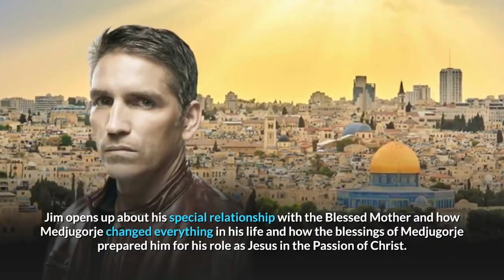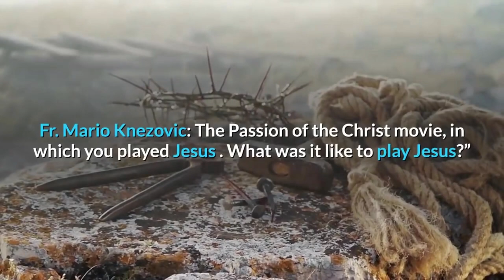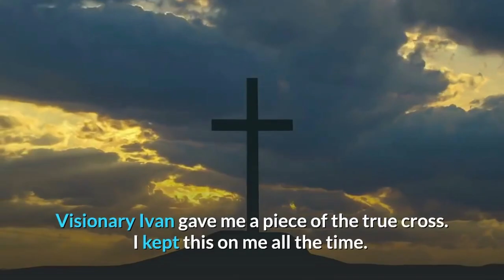MEDJUGORJE: SATAN WANTED TO TAKE JIM CAVIESEL BUT MARY PROTECTED HIM - Secret pocket for Cross Relic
This interview with Jim Caveisel  was conducted by Fr. Mario Knezovic for Radio “Mir”.
Jim opens up about his special relationship with the Blessed Mother and how Medjugorje changed everything in his life and how the blessings of Medjugorje prepared him for his role as Jesus in the Passion of Christ. Fr. Mario Knezovic: How did you hear about Medjugorje and what does Medjugorje signify for you?

Jim: I first heard about Medjugorje many years ago but it was not  at the center of my life. Then my wife went to visit  Medjugorje and afterwards she asked me to meet Ivan Dragicevic, one of the visionaries. I met with Ivan in Ireland a couple of times while I was filming a movie there.   And during our visits I also witnessed him during an apparition. During that moment  I felt a physical presence.

Afterwards,  Ivan told me two things that really hit me: “Jim, man always makes time for what he loves”, and “The reason man does not make time for God is that he does not love God”. Then, he talked to me about praying from the heart. That became like a beginning of a mission for me – to always pray from my heart.  Medjugorje has taught me about prayer. I pray for the peace in the world, I pray for my family and I pray that God may continue to make me follow him, to make me a better catholic and a good husband.  I pray that we are open to wherever Mary is leading us, and that in all the places where we go and to the people that we meet around the world, we may bring these messages.

Fr. Mario Knezovic: The Passion of the Christ movie, in which you played Jesus .  What was it like to play Jesus?”
Jim: The catharsis for me to play this role was through Medjugorje, through Blessed Mother. In preparation, I used all that Medjugorje taught me. During the filming, Mel Gibson and I were going every day to Mass together. Some days I couldn’t go to Mass, but I was receiving the Eucharist. Somewhere along the line, I heard that the Pope was going to confession every day, so I thought that I should go for confession as often as possible. Through Medjugorje the confession became a center in my life. I didn’t want  Lucifer , satan, to have any control over the performance. As we know we have sins of omission.